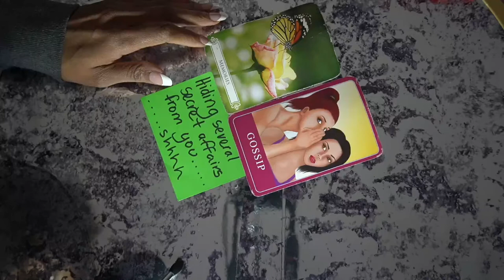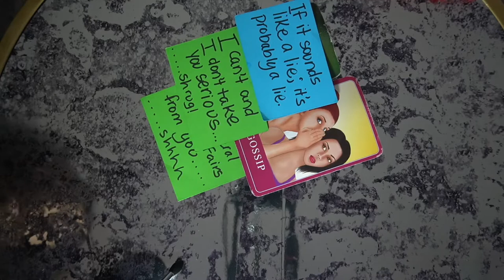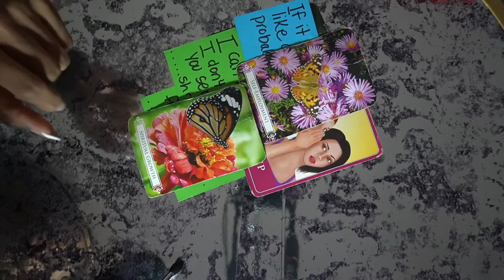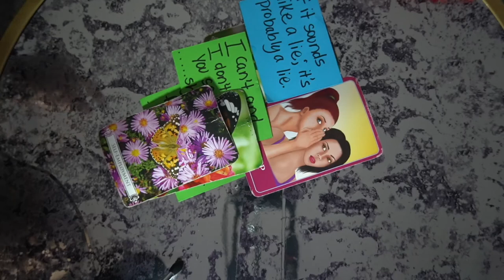VIRGO DEC '21 I CAN'T TAKE YOU SERIOUS TOO MANY LIES